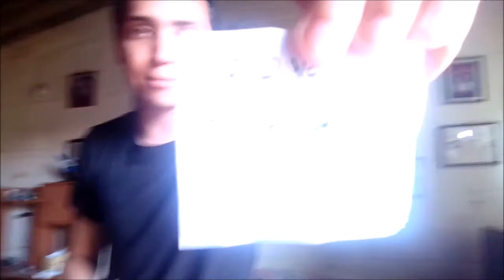RIFA DEL GRUPO E SELECCIONADOS COMUNIQUENSE CONMIGO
NO SELECCIONADOS SI HAY ALGUN CUPO DISPONIBLE LOS PUEDO AGREGAR ASI QUE COMUNIQUENSE CONMIGO LO MAS PRONTO POSIBLE A ESTA FANS PAGE DE FACEBOOK Y MANDENME UN MENSAJE